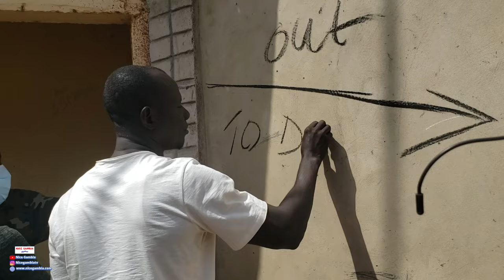Taking down Family houses in Gunjur The Gambia